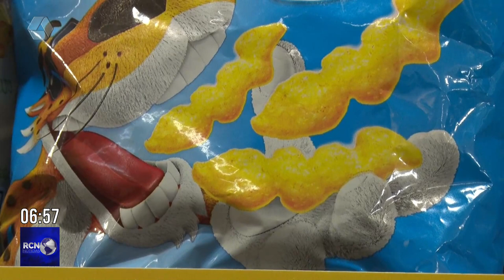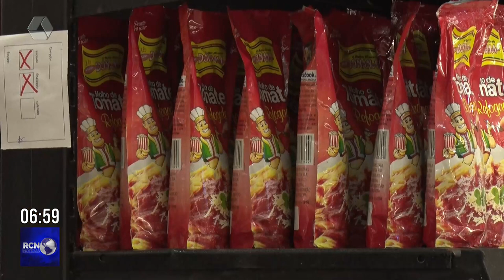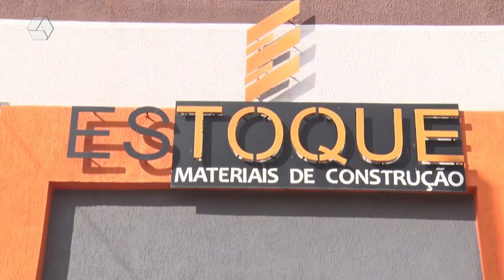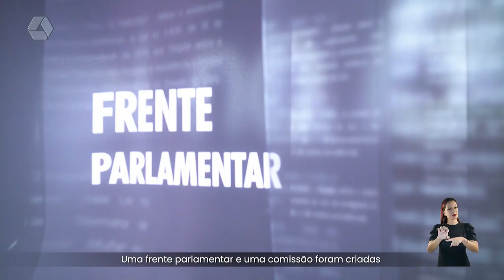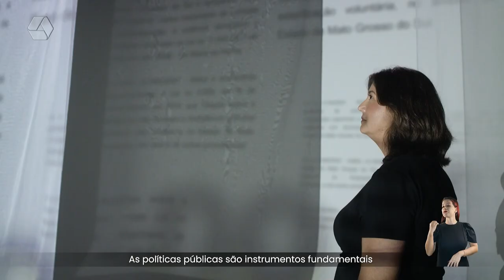RCN NOTICIAS 29/03/2023